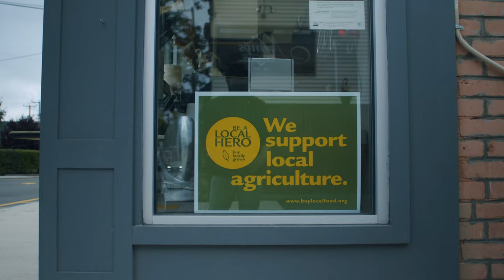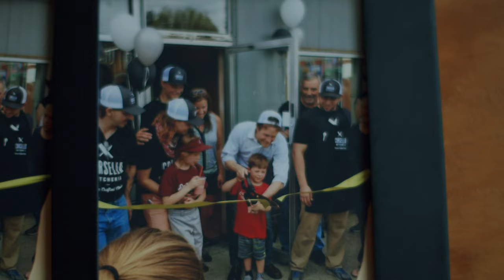Corsello FAQ: Some very important questions answered.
What is Corsello Butcheria? Some very important questions asked and answered.
Where does the meat come from?
What are the advantages of buying local?
What does grassfed mean?
Is beef bad for the environment?
Why is Corsello more expensive than the grocery store?
What is the experience like at Corsello Butcheria?
Video filmed and produced by the very talented Noah Sandvik.